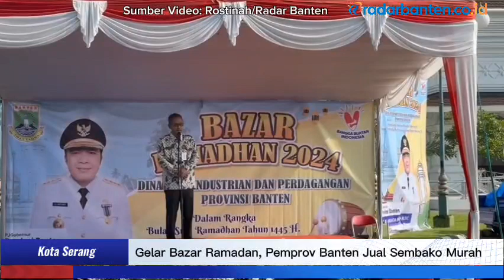Gelar Bazar Ramadan, Pemprov Banten Jual Sembako Murah